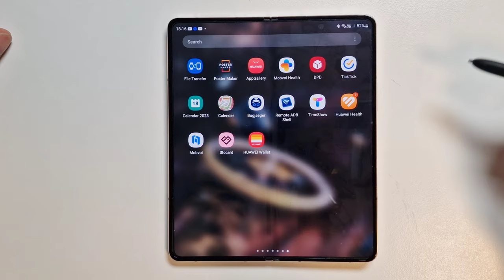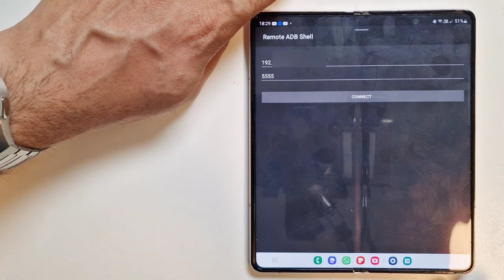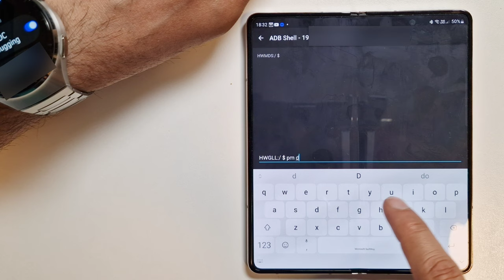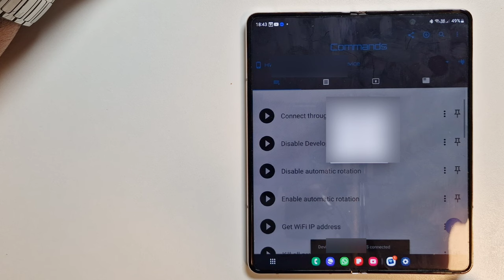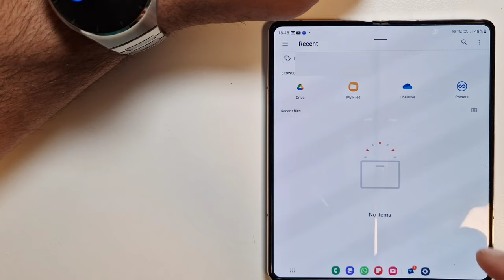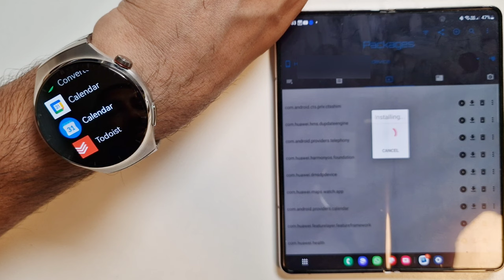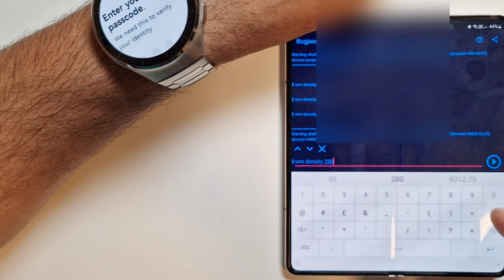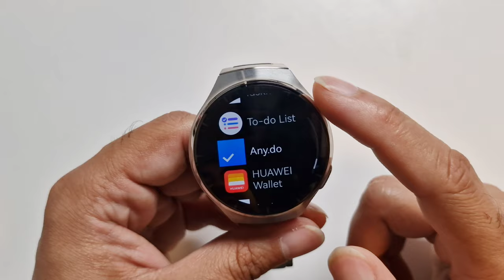How To Install / Sideload Any Apps On Huawei Watch 4 Pro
In this video, we will share our experience and give you a step by step guide on how to sideload/install any apps (APKs) on Huawei Watch 4 Pro.

**To download APKs, just do a search on the Internet, and you'll find them**

Product used in this video:

Huawei Watch 4 Pro:

Huawei Watch 4 Pro - Titanium:

Ringke Bezel Styling for Samsung Galaxy Watch 6 Classic 47mm [Stainless Steel]:

Archer Watch Straps - Premium Nylon Quick Release Replacement Watch Bands for Men and Women:

Galaxy Watch 6 Classic 47mm:

Galaxy Fold5:

Whitestone Dome Premium Film Screen Protector for Samsung Galaxy Z Fold 3:

Pixel Watch LTE:

AVNICUD Keyboard Case Touchpad for iPad Pro 12.9, Magnetic Magic Backlit Keyboard

Ringke Bezel Styling for Galaxy Watch5 Pro

Leather Case for Samsung Z Fold 4 with Keyboard Holster, Portable Folding Bluetooth Keyboard and S Pen Holder, Kickstand Cover for Samsung Galaxy Z Fold 3:

Google Pixel Watch Crafted Leather band

Samsung Galaxy Watch 5:

Samsung Galaxy Watch 5 PRO:

Samsung Galaxy Watch Classic:

Samsung Galaxy Watch 4:

DJI Mini 2:

Amazon link to Samsung Galaxy S22 Ultra:

Amazon link to S22 Ultra Case - Spigen Ultra Hybrid S:

Newzero Orzerol Screen Protector:

SanDisk Extreme Pro 128GB microSDXC Memory Card

Cell Phone Holder
TaoTronics LED Desk Lamp with Fast Wireless Charger
Dazzne D50 Desk Mount Video Lighting with C-Clamp, LED Photography Light
MAYOGA Tablet Holder, 360° Adjustable Phone/Tablet Stand with Steel Arm, Lazy Mount Tablet Clamp